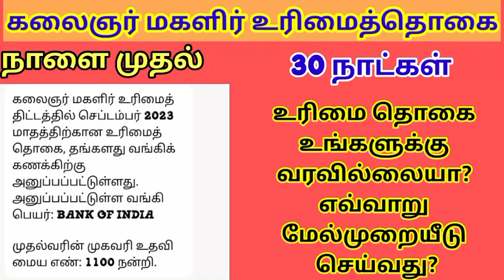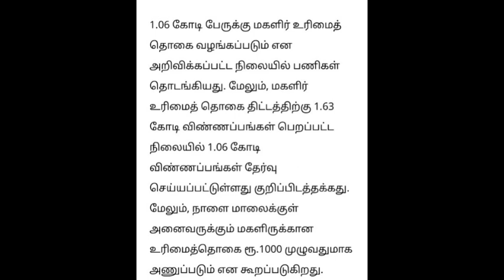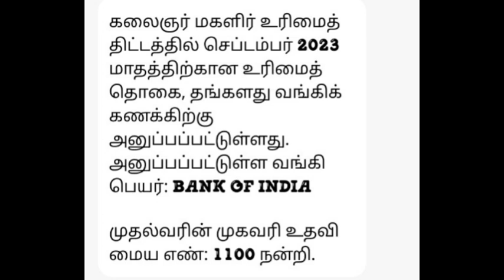மகளிர் உரிமைத் தொகை மேல் முறையீடு செய்வது எப்படி?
கலைஞர் மகளிர் உரிமை தொகை #முக ஸ்டாலின்# மேல் முறையீடு செய்வது எப்படி bank account dmk scheme kalaignar mahalir urimai thogai Ashwin media #